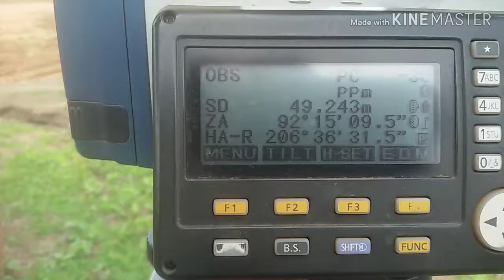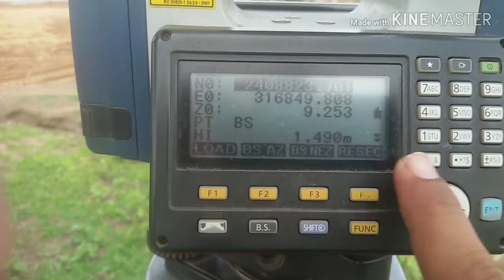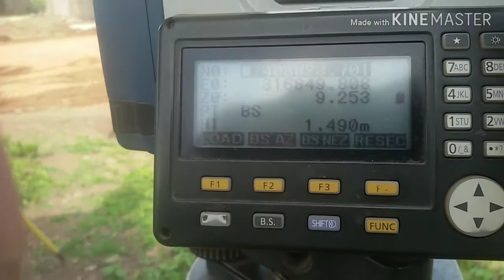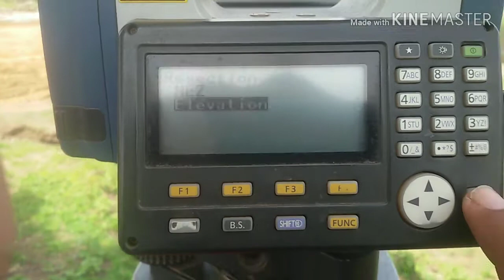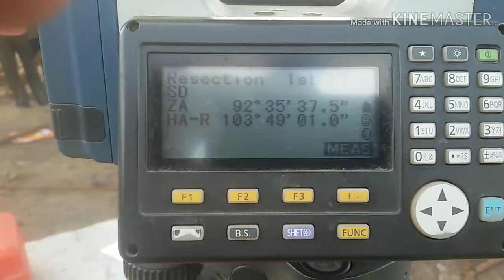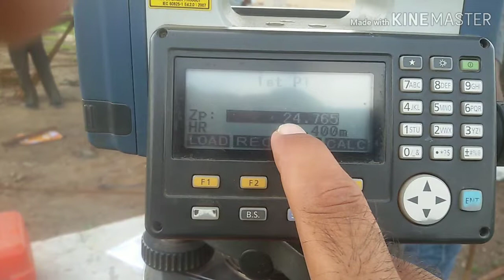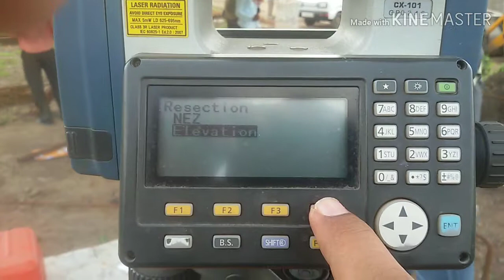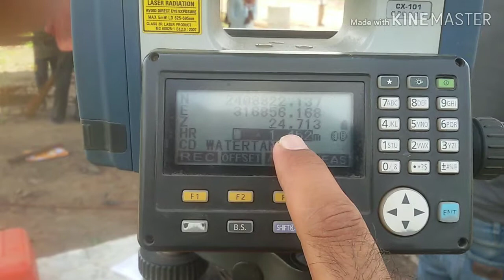टोटल स्टेशन से लेवल कैसे ले? Video no -5 engineering survey # total station.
✍️ Ham total station se bhi leval utha sakte hai.uske liye pahle masin ko sate kare, fir menu me ja kar cordinate me. Occ. Orien. Ko ok karenge. Fir ham masin ka hite map kar hi me likh denge aur reces press karenge. To 2nd no pe hame alivation ka option milega use press karenge. To hame meas karne ko bolega. Ab ham us tbm pe prism rakhenge jaha ka hame rl pata hai.ham meas karenge.to hame hr ka option milega .hr me jo prism ka hite hai use map kar hr me likh denge aur ok kar denge.to hamse ab us tbm ka rl mangega .ab hame waha ka rl dalna hai.fir ok kar denge, to instrument hame wapas alivation pe le jayega.ab hame scip kar ke wapas aana hai.observation pe.use ok karenge aur usi point ko meas karenge. Agar waha ka rl same aaya to thik hai,agar kuchh kam ya jyada aaya to ham HR ko kam ya jyada kar ke meas karenge. Jab lebal 0 aa jaye tab ham kahi ka bhi leval utha sakte hai.

Apko video kaisi lagti hai coment kar ke bataiyega.kyu ki koi coment nahi aata to video banane ka maza nahi aata.apki koi sujhaw ya koi sawal ho to jarur bataye,,🙏